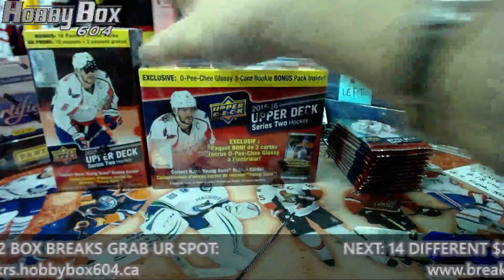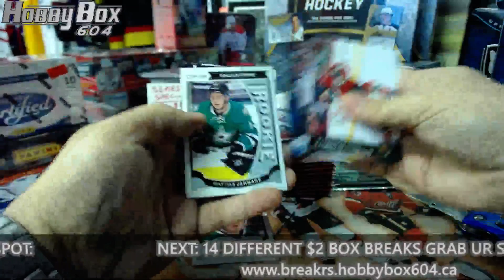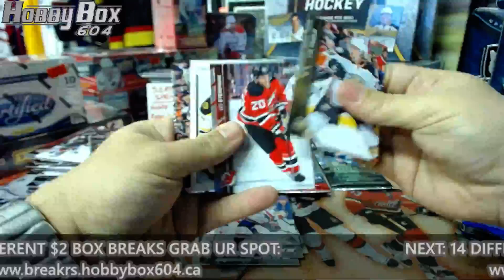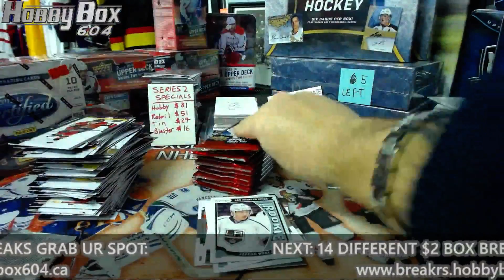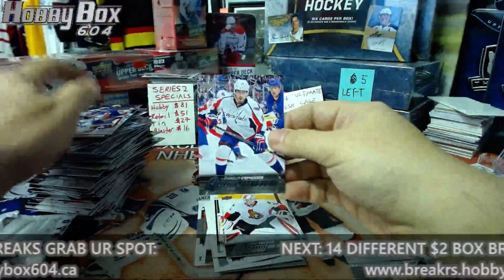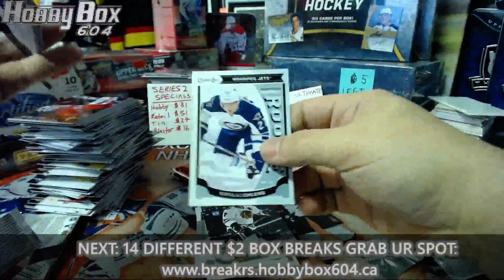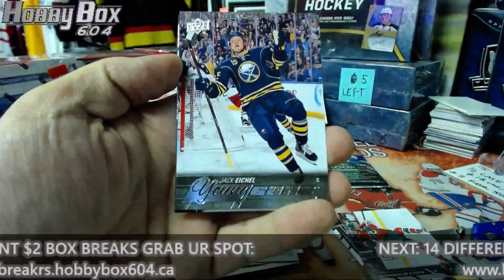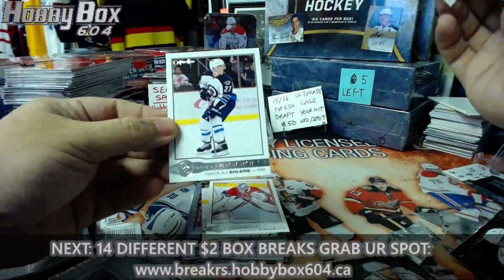HobbyBox604 $2 WEDNESDAY GROUP BREAK #624 *HOCKEY* 15/16 UD Series 2 Tripe Box Break